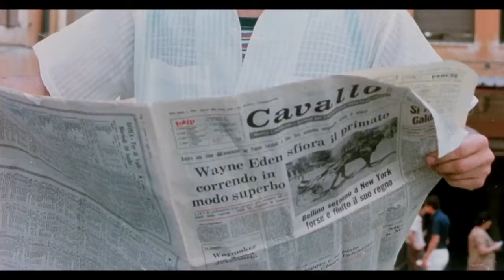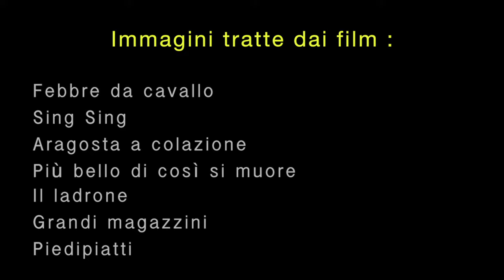ENRICO MONTESANO -Trailer AIFF 2016